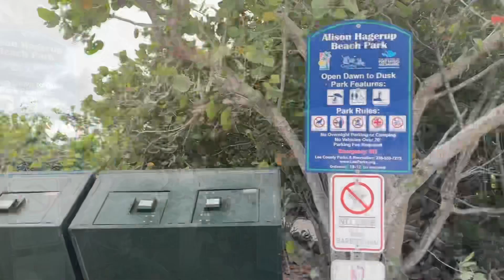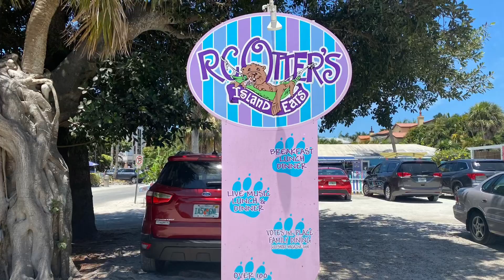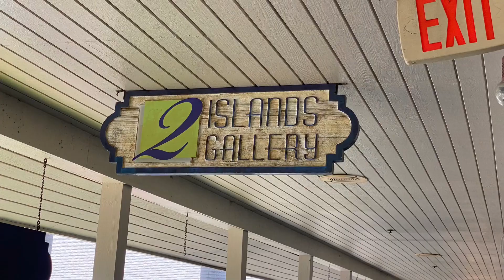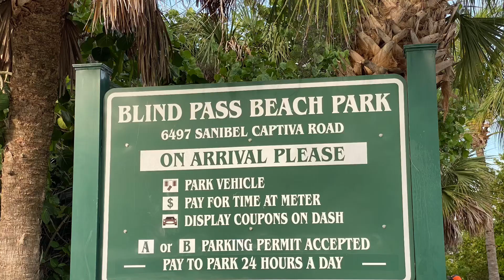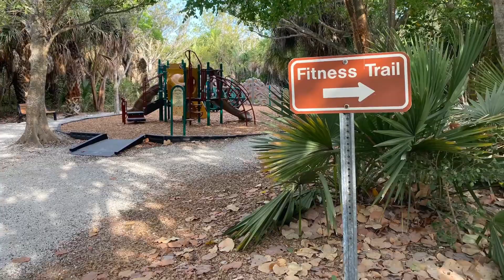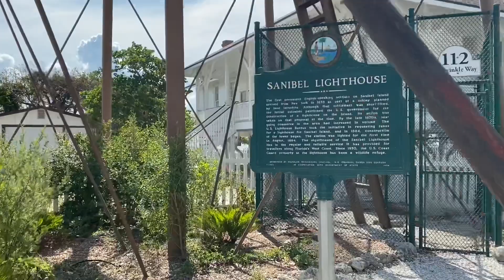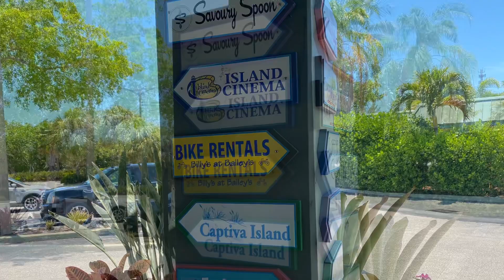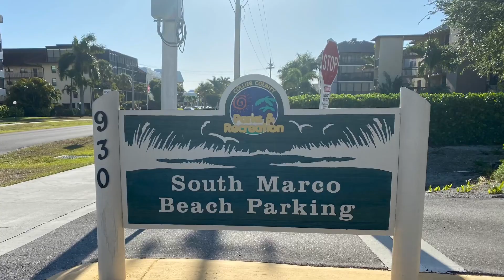Captiva and Sanibel Islands Tour